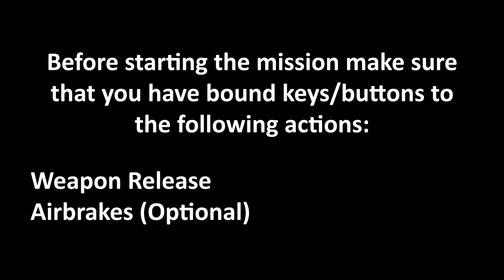Aermacchi MB 339A/PAN (Free Mod) Training Missions: Mission 3 Unguided Rockets Training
The third video in the training mission series for the free MB-339 Mod by the Frecce Tricolori Virtuali for DCS World.

Today's video covers the usage of unguided rockets on a static ground target. I made 2 passes forgetting that I had expended all my rockets in the first one. 😣

The real-life Aermacchi MB-339 is an Italian-made jet trainer and light attack fighter which is still operated by various air forces around the world even though this plane was developed in the 1970s. It has also seen combat in different conflicts. The aerobatic team of the Italian Air force "Frecce Tricolori" also operates this aircraft.
This free Mod for DCS World has been developed by the Frecce Tricolori Virtuali (Special thanks to them). The training missions are included with the Mod. Visit their thread on ED forums for information on how to download this wonderful free Mod

OR

Desktop Flight Simulator: DCS World version 2.5.6 stable (Steam Edition)

Free Mod: Aermacchi MB-339A/PAN version 2.0.1 by the Frecce Tricolori Virtuali

DCS World Map: Caucasus